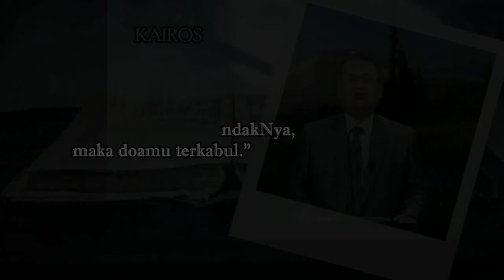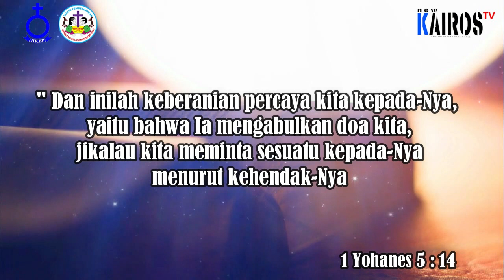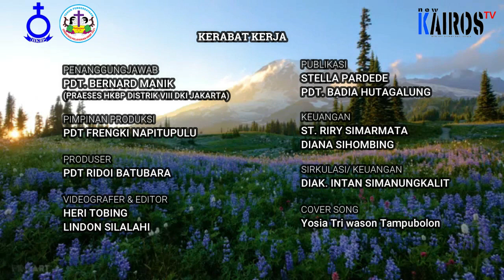”𝐏𝐞𝐫𝐜𝐚𝐲𝐚, 𝐝𝐚𝐧 𝐭𝐮𝐫𝐮𝐭𝐢 𝐤𝐞𝐡𝐞𝐧𝐝𝐚𝐤𝐍𝐲𝐚,𝐦𝐚𝐤𝐚 𝐝𝐨𝐚𝐦𝐮 𝐭𝐞𝐫𝐤𝐚𝐛𝐮𝐥.” | Pdt. Rudi S Lumbanraja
Sabda Kairos NKTV 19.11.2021 | Pdt. Rudi S Lumbanraja